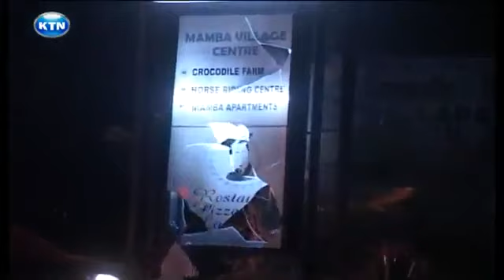Fally Ipupa - Interview ( English )